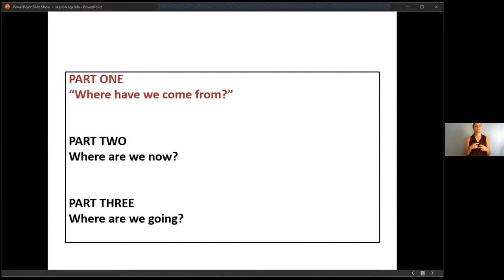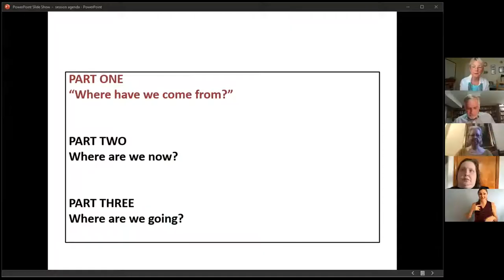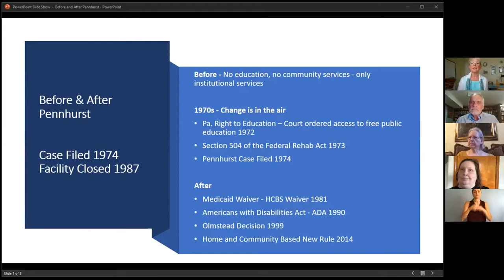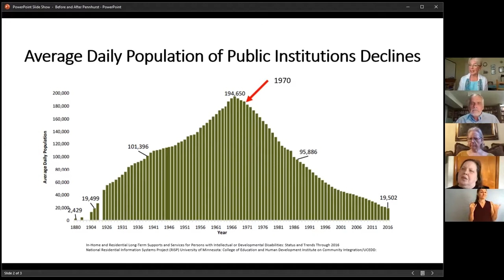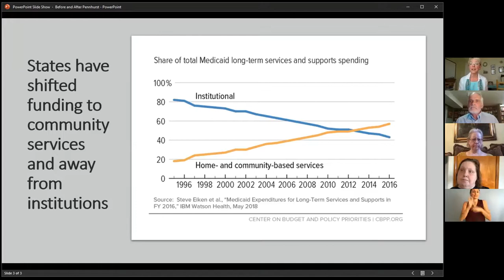Learning from our History: Living Beyond the Walls of the Institution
Disability Pride Virtual PA presents Learning from our History with the Western Pennsylvania Disability History and Action Consortium, Institute on Disabilities at Temple University, and The Pennhurst Memorial Preservation Alliance. We want to thank the Pittsburgh ADA30 committee for this very interesting conversation about disability and the history of disability in Pennsylvania.